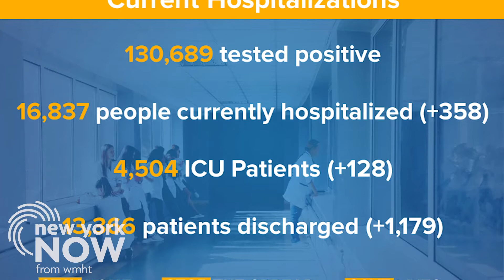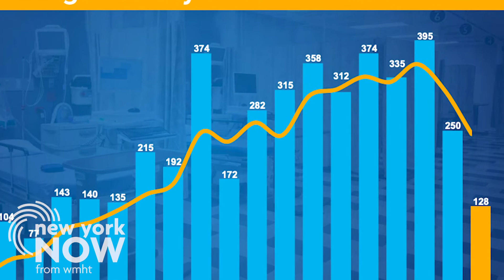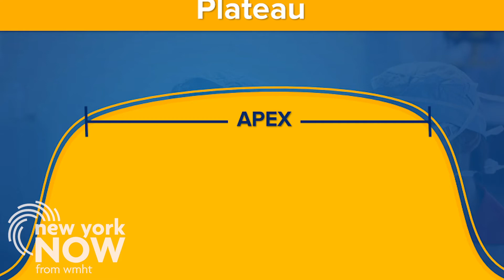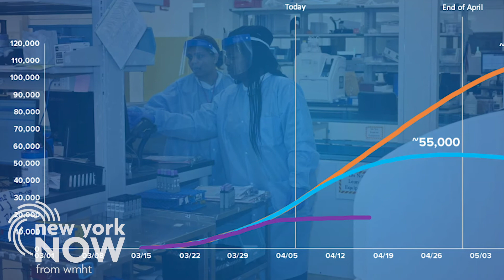New York Schools, Non-Essential Businesses to Remain Closed Through April 29 | New York NOW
The number of deaths related to COVID-19 New York has appeared to plateau in recent days, Cuomo said, which could mean the state’s efforts to curb the disease have been effective.

As a way to encourage people to stop gathering in public, Cuomo said New York will now issue a fine of $1,000 to individuals who violate the state’s social distancing rules.